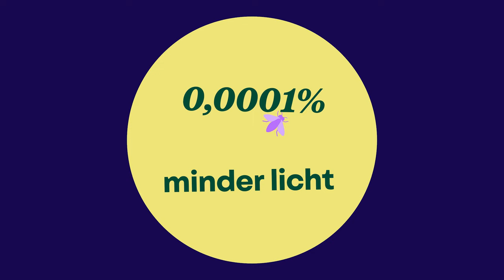Hoeveel planeten zijn er?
Onze aarde is één van 8 planeten die rond onze zon draaien (sorry Pluto). Maar er zijn nog veel meer planeten die niét rond onze zon draaien maar rond andere sterren. We noemen ze exoplaneten en ze zijn zelfs met de beste telescopen amper waar te nemen. Prof. Leen Decin is astrofysicus aan de KU Leuven. Zij bestudeerde maandenlang Wasp107b, een exoplaneet op 200 lichtjaar van bij ons, waar een jaar 5 dagen duurt, de atmosfeer donzig is en het geen water maar zand regent.